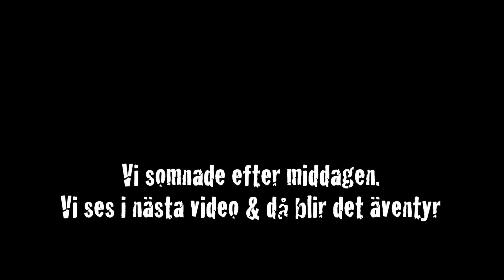VILSE I EGYPTEN, HUNDAR SOM SKÄLLER PÅ OSS -VLOGG-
Youtube har valt att stänga av kommentarsfältet, jag jobbar på att få de öppnat igen
Saknar era kommentarer.

- Videon är ej anpassad för barn under 13 år

Glöm inte att:
1. Gilla videon
2. Klicka på ringklockan för notifikationer
4. Följa mig på instagram om ni vill - Nadjaajohansson

🚺 - 1️⃣9️⃣8️⃣7️⃣

Robin: Sorian0
Melina: Melina_edvardsen
Dewin: Dewin_Johansson